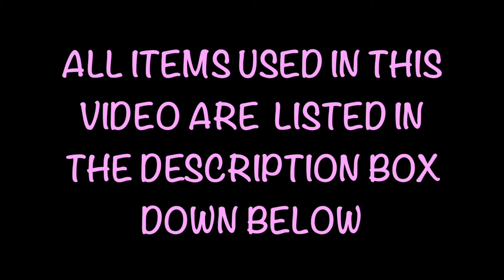Tropical Pink Flower Nail art using Water Decals - 2018 Spring Nail art Tutorial for Beginners.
Hello Ladies,

Welcome back to my channel.Today I am gonna do the most basic nail art which anyone can do.I have mentioned all steps in detail, however, please feel free to ask me if you have any questions. All product purchase links are down below.

Base Coat –  UNT Peel Off Base Coat
Clear Top : Essence
Base colour - El-Corazon Kaleidoscope White
Water Decal : Aliexpress